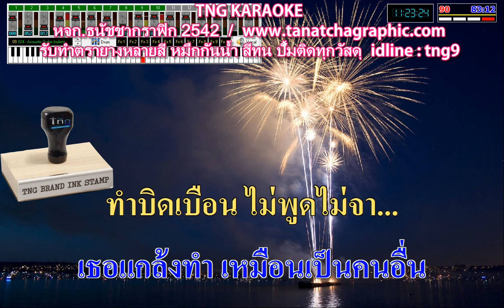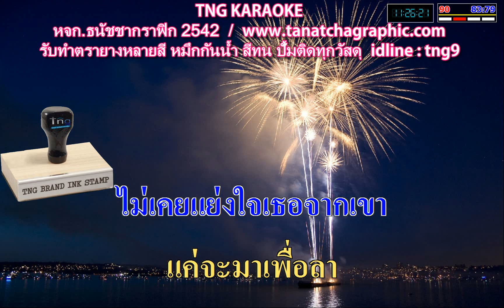มาเพื่อลา💙 ทัช ณ ตะกั่วทุ่ง 🎤คาราโอเกะเสียงดี [Cover Version : HD]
🎵  ฟ้งเพลงต้นฉบับ เพื่อสนับสนุน ค่ายเพลง ผู้แต่ง และศิลปิน

🙏 ขอขอบคุณ  : RS Promotion

เพลง :  มาเพื่อลา
ศิลปิน :  ทัช ณ ตะกั่วทุ่ง
คำร้อง : ธนพล อินทฤทธิ์
ทำนอง/เรียบเรียง : มงคลพัฒน์ ทองเรือง